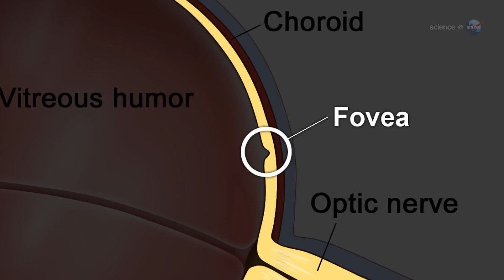ScienceCasts: An Alignment of Planets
The brightest planets in the night sky are aligning for a must-see show in late February and March 2012. Start looking tonight!